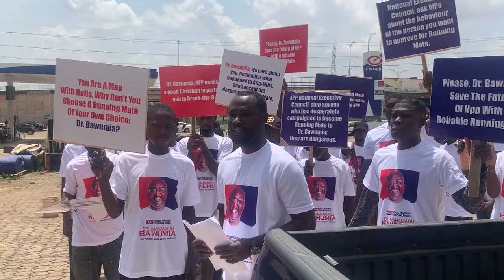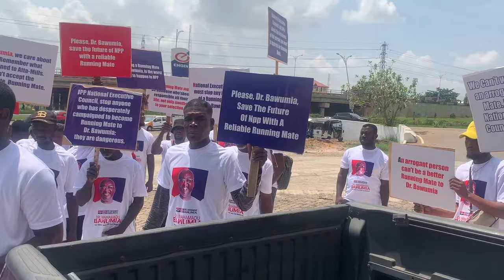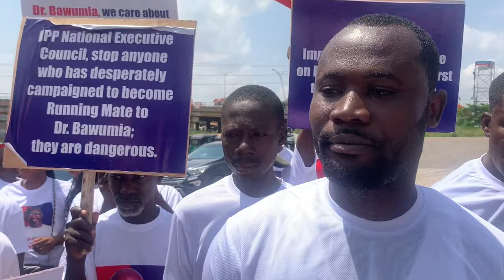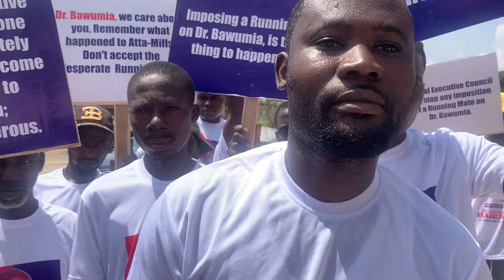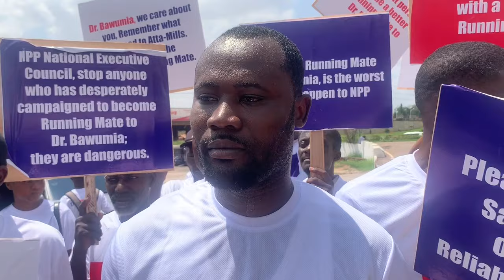Ashanti NPP Grassroot Supporters Protest over Choice of Napo as running mate & Petition Party’s NEC